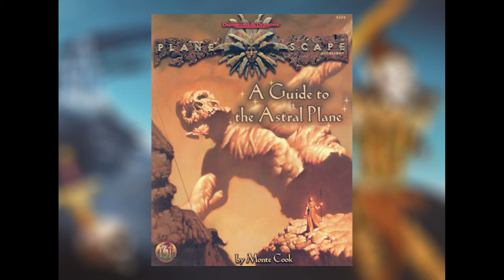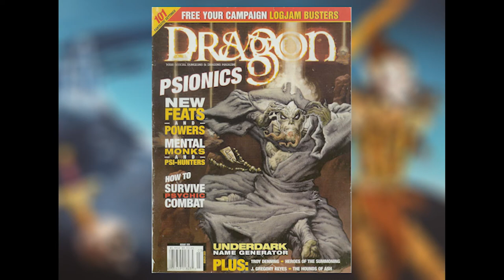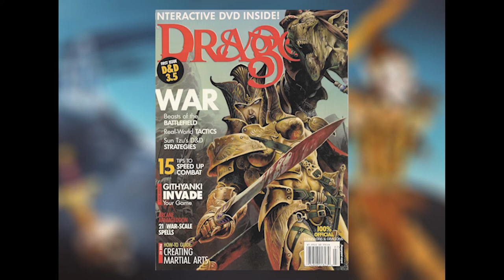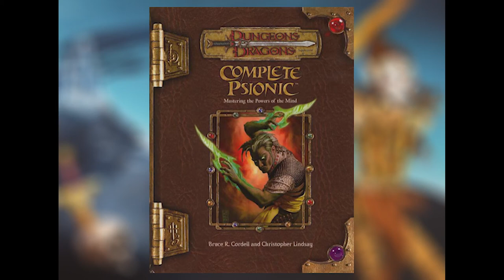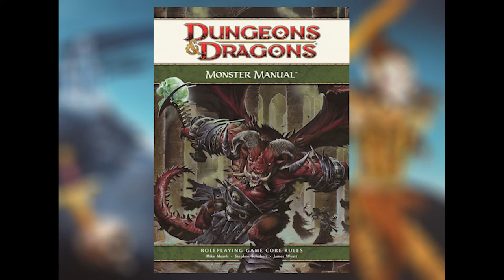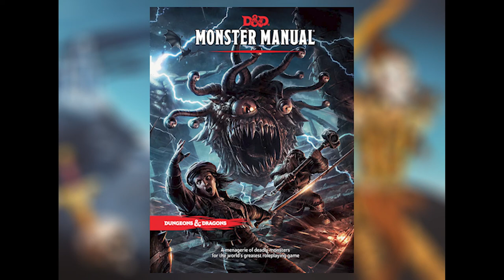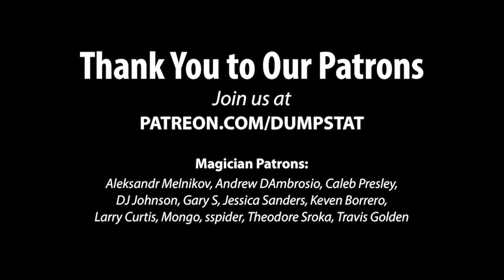The History of the Gith in D&D - Deep Dive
A race split between the planes of existence, the Githyanki and Githzerai were once kin who brought down the mighty mind flayer empire.